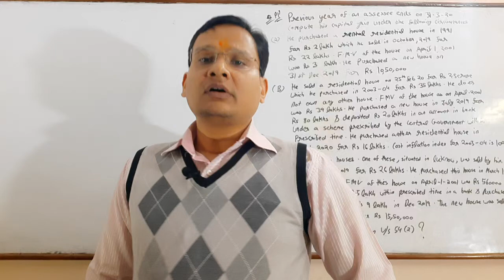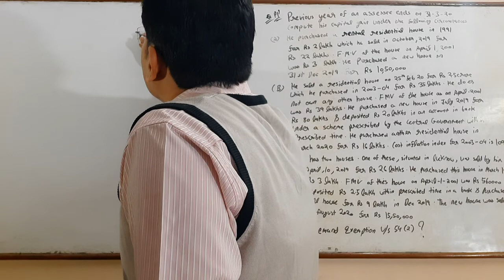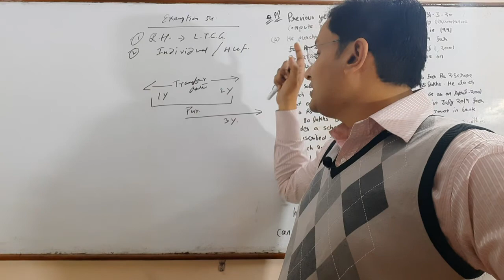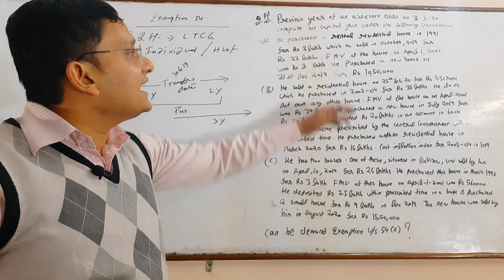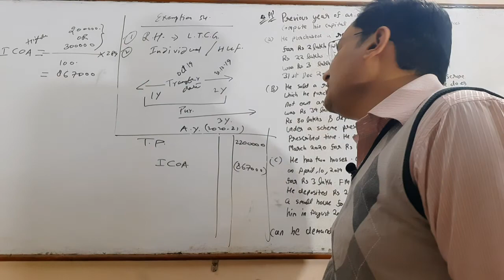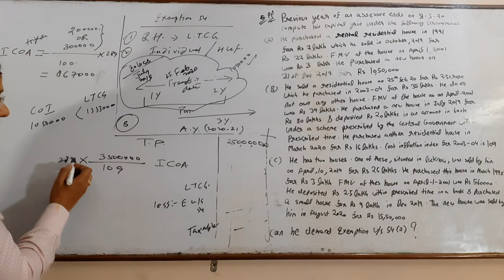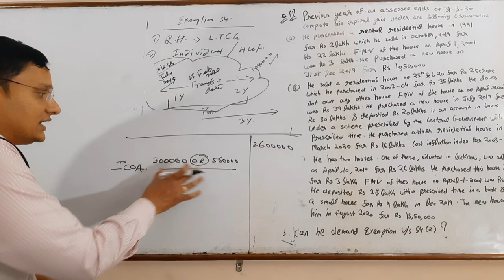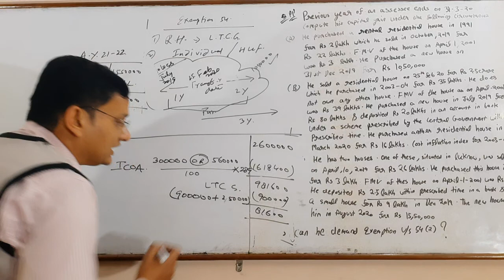EXEMPTION U/S 54/CAPITAL GAINS INCOME TAX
RESIDENTIAL HOUSE TO OTHER RESIDENTIAL HOUSE